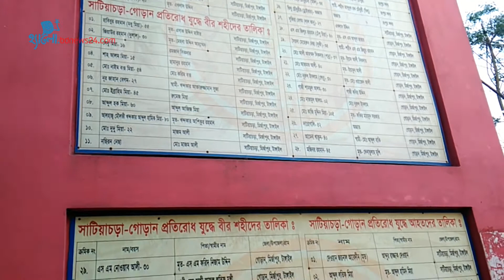এখনও অরক্ষিত ৭১’র গণ কবর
টাঙ্গাইলের মির্জাপুরের গোড়ান-সাটিয়াচড়ার মুক্তিযুদ্ধের গণ কবরগুলো এখনও অরক্ষিত অবস্থায় আছে বলে অভিযোগ করেছে স্থানীয়রা।
শেখ নাসির উদ্দিন (১৬), টাঙ্গাইল